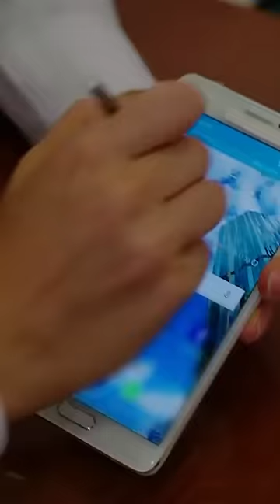Hava mı atıyorsun sen ?